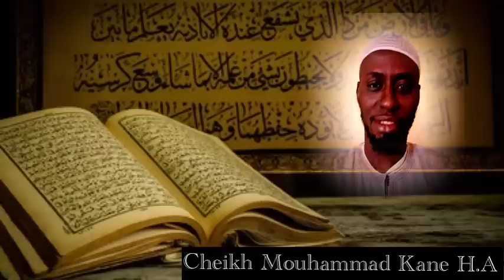RÉCITATION DU CORAN Diouz hanmma💐Par CHEIKH MOUHAMMAD KANE H. A Lecture 100% sénégalais🎧🔊🇸🇳